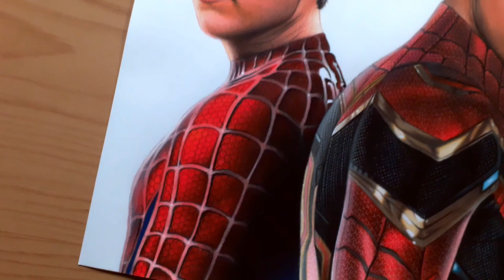Drawing Spider-Man: No Way Home (Tobey Maguire, Andrew Garfield and Tom Holland)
Drawing Spider-Man: No Way Home (Tobey Maguire, Andrew Garfield and Tom Holland) Speed Drawing by Anderson Frateschi.

Materials:
Pencils: Faber Castell Super Soft 50 Colours and Faber-Castell School Line Pencils: 48 Colors Eco pencils
Paper: Masterprint Photographic paper 180g A3 297x420mm (I use the back)
Gel Pen: Uniball

Genre Music: Cinematic - Spider-Man - Marvel - Film

00:00 - Intro
00:09 - Tobey Maguire
01:43 - Andrew Garfield
03:43 - Tom Holland
06:45 - Final result
07:05 - End